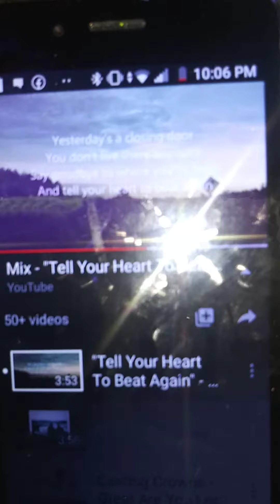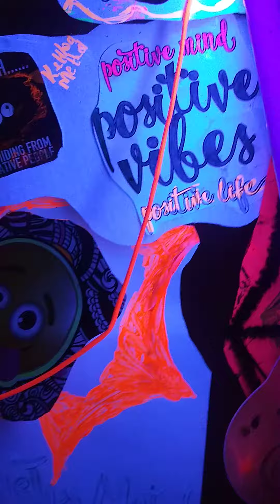Tell your heart to beat again